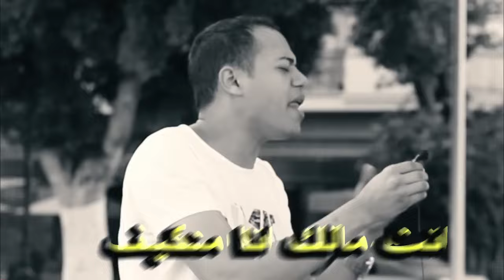انت مالك انا متكيف ياعم 🤯🤯 الشحات المعجزه عمل فينا مقلب انه بيشحت مننا ويصدمنا بصوته 💔🤯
الصفحه الرسميه للقارئ والمنشد الازهري رمضان الطوخي قارئ
ثم انقر فوق رمز الجرس (🔔) للحصول علي كافة الاشعارات